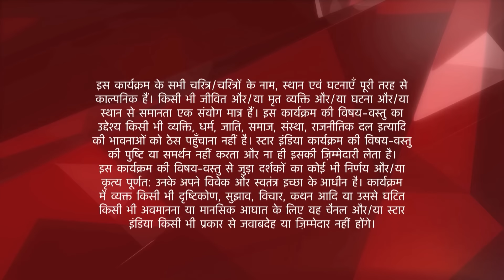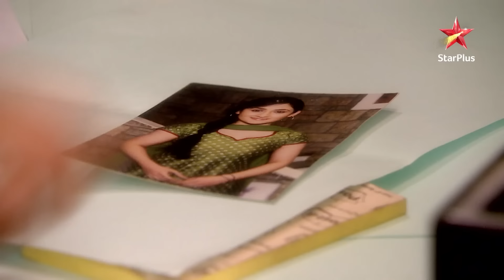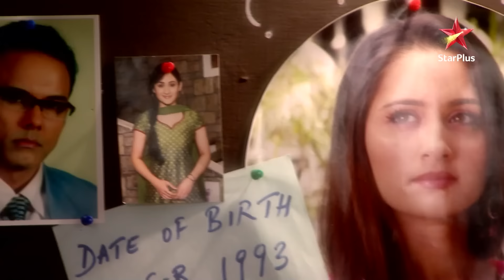Ek Hasina Thi | Season 1 | Episode 202 | Kya Durga kar payegi Mrs. Basu ko convince?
Yeh kahani hai Kolkata ke bohot hi famous aur powerful Goenka family ki. Iss parivaar ko head karte hain Rajnath aur Sakshi Goenka. Inka beta, Shaurya ek misaal hai bigde ameerzade ki! Shaurya ka dil aagaya hai khoobsurat aur confident, Durga Thakur par. Durga aur uske baba, Dr. Dayal Thakur Kolkata sheher mein naye hain aur aate hi ban gaye hain yeh Goenkas ke interest ka topic. Goenkas hai Durga ka kala ateet par yeh parivaar hai Durga ke raaz se anjaan. Shaurya ke karmon ki saza mili ek begunaah ko par ab chukaani padegi Goenkas ko apne khoon aur aasuon se uski keemat. Durga ne dhaaran kiya hai yeh naya roop aur banegi woh Goenkas ke barbaadi ki wajah. Kya hoga Durga ka badla poora? Kya milega uss begunaah ko insaaf? Kya hoga Goenkas ka bhavishya?

Show Name : Ek Hasina Thi-Season 1
Episode 202